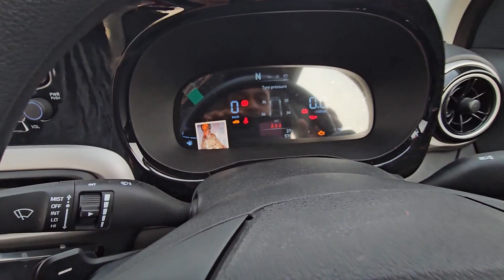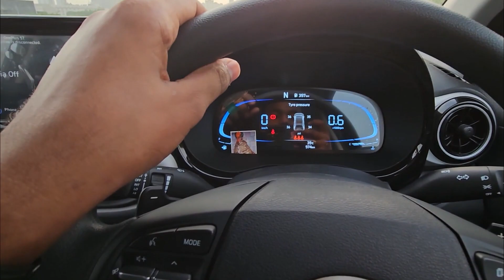Why I bought Hyundai Exter AMT instead of Tata Punch? Reasons for buying Hyundai Exter AMT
In this video, I will be sharing the reasons why I bought Hyundai Exter and not Tata Punch, Baleno.

Foam Sprayer
70mai Dashcam
Car WindShield SunShade
SunShade for Ford Ecosport
Scuff Plate for Ford Ecosport
7D mats for Ford Ecosport
Neck pillow for Ford Ecosport
MicroFiber Towel I Use
MicroFiber Gloves I Use
Car Mini Dustbin
3M Kit
3M Kit Combo
Mobile Holder i use
Crossbeats 3.5 mm bluetooth adapter
Cheap 3.5 mm bluetooth adapter
Gorilla Pod
3M Car Care Kit
3M Microfiber Cloth